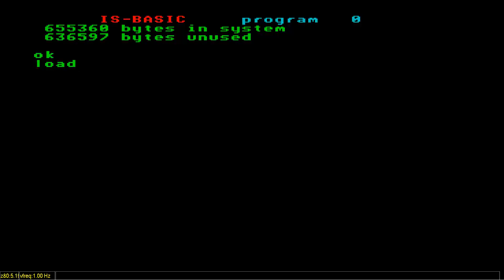BAM FLIPPER PINBALL MICROBALL MICRO BALL PINBALL FLIPPER ENTERPRISE 64 128 INTELLIGENT SOFTWARE SIXT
FOR THOUSANDS OF ENTERPRISE 64 128 GAMES LOOK THIS BELOW THIS PARAGRAPH,YOU FIND MY FRIENDS YOUTUBE CHANNELS THAT HAVE VERY INTERESTING,RETRO VIDEOS,LONGPLAYS,EMULATION,MOVIES,MARTIAL ARTS ELEMENTS AND OTHER GOODIES.PLEASE VISIT THEIR CHANNELS

1) "GAME DEVELOPER" (GAME INTRO)
2) "GAME PUBLISHER" (GAME INTRO)
3) "MENU" DEVELOPER" (FOR ATARI ST GAMES - WHEN THE MENU STARTS)
4) TEAM WHO "CRACKS" GAME (INSIDE DECOMPACTER FROM ATARI ST OR IN THE AMIGA CRACKTRO)
5) VERSION OF UTILITY "CRACK TEAM" USES (AFTER GAME SELECTION IN MENU IN ATARI ST)
6) PROGRAMMER(S) WHO PROGRAMMED GAME (GAME START SCREEN, AND SOMETIMES EVEN IN "HIGH SCORE TABLE".

1) THE GAME EXISTS IN ONLY ONE VIDEO UPLOAD BUT THE UPLOADER "TALKS CONTINOUSLY",THEN THIS IS USELESS FOR ME AND I UPLOAD THE SAME GAME WITHOUT SPEECH
2) IF ANOTHER GAME UPLOAD (ONE ONLY VIDEO) IS FROM EXTERNAL "BAD" CAMERA WITH BAD SOUND,THEN I UPLOAD IT,AGAIN BECAUSE THE OTHER VIDEO IS USELESS...ETC ETC.WELL,FOR ME THESE GAMES ARE NOT "EXISTS" ON YOUTUBE
3) ALSO IF THE GAME HAS "FAKE" MUSIC SUCH AS FOR HYPOTHETICAL EXAMPLE OF "PACMAN" WHICH IN THE VIDEO YOU HERE INSTEAD GAME AND SAPLES "SAMANTHA FOX",THEN THE GAME IS USELESS,AGAIN,FOR ME.

INTERESTING